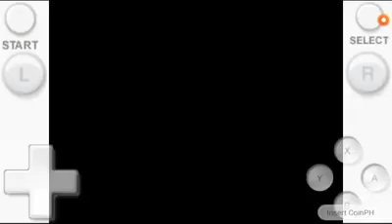Super Nintendo Game Series Pt.89 ( Ultraman ) Short Gameplay | Super Famicom | SNES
Playing Classic Retro Games in my Phone  just having fun and enjoy while in Home Quarantine.

Stay Safe, Stay Home and Stay Strong Everybody and Pray Always.

Please Help me reach my Goal to 1,000 subs so that i can make better & more gaming contents.

Random Games Content That i Play 🎮

- Classic Nes Games
- Gameboy Advance Games
- Super Nintendo Games
- Super Arcade Games
- Ppsspp Games

Please Hit Like , Subscribe and Share it with your Friends who also loves Classic Retro Games and Support my Gaming Channel by Clicking that Big Red Button and also click that notification bell icon so you don't miss out and be the first to see my upcoming video.

For Better Quality Please Watch it in 480p.